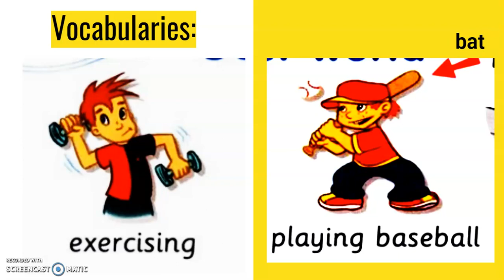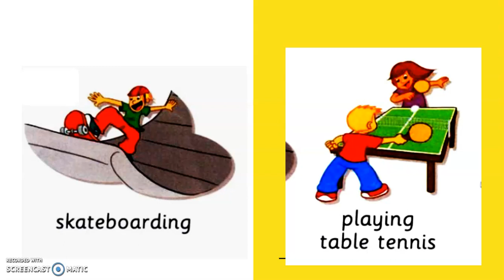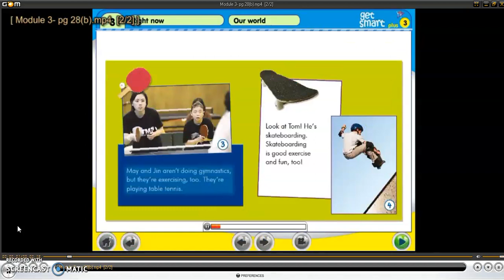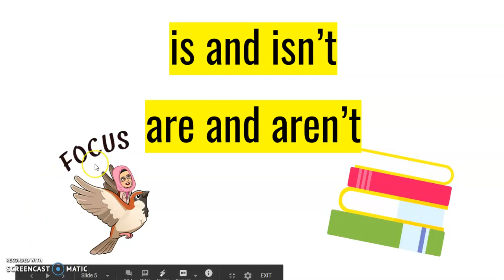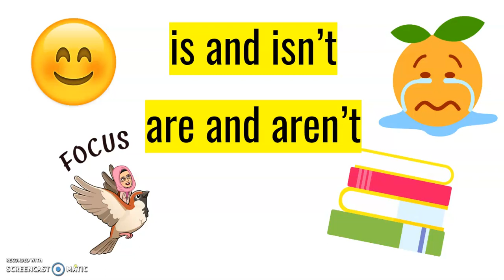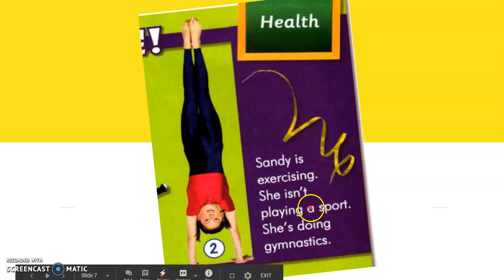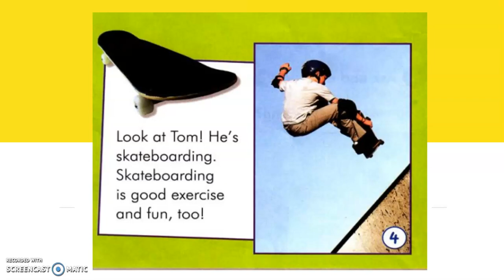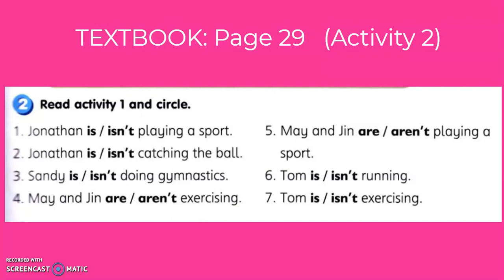ENGLISH YEAR 3, MODULE 3: RIGHT NOW - LET'S EXERCISE!